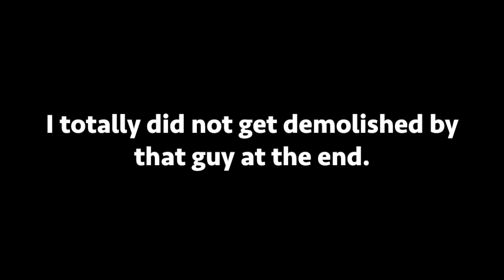I Studied The Blade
*makes a bad video*
Pssh nothin' personnel kid...

RIP Kairo Seijuro, the legend.